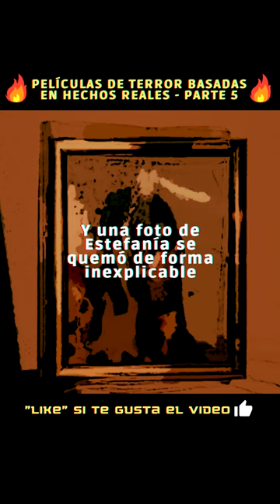Películas de terror basadas en hechos reales - Parte 5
Este es un video corto donde te cuento de donde se basaron para crear la película "La posesión de Verónica". La película es basada en una historia real que sucedió en España y definitivamente es una historia que deja mucho que pensar.

Nuevo Contenido Cada Semana!

Créditos por la música de fondo
Other World